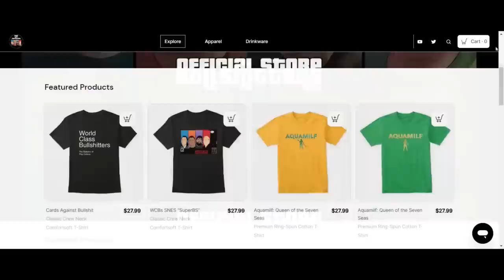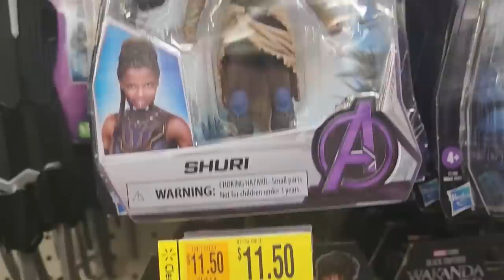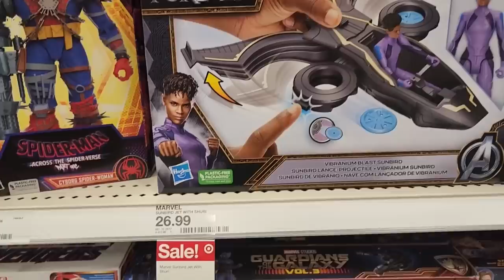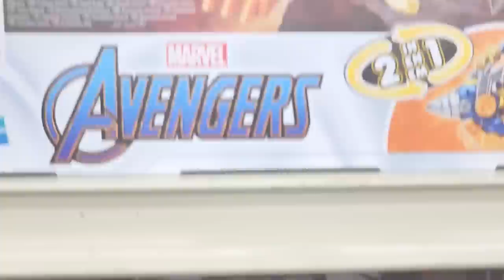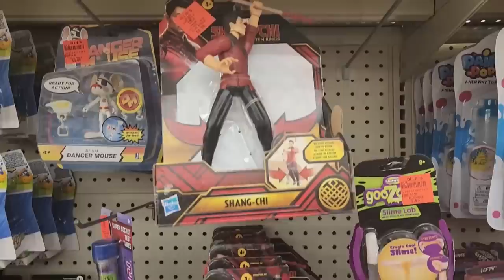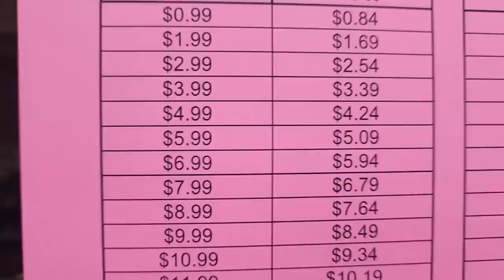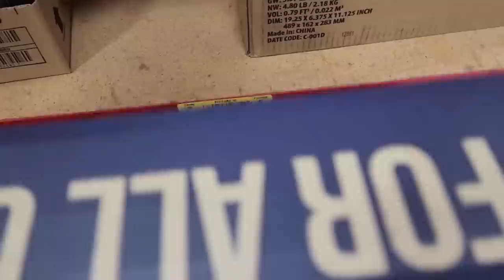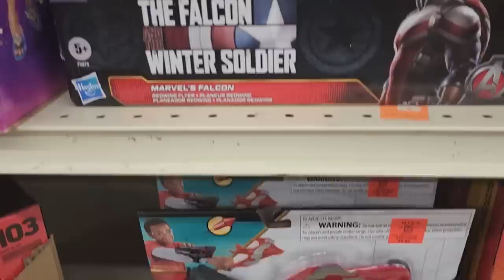The ROTTING Corpse of Disney's DEAD Brands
A NEW challenger approaches as MORE Marvel merchandise hits clearance while stores are desperate to give away the unsellable Wakanda Forever toys.